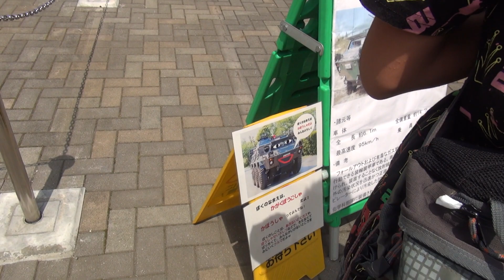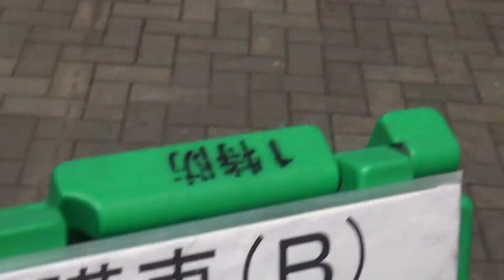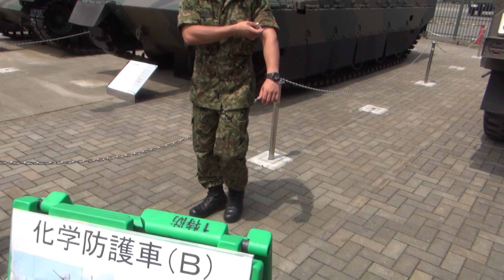2013年07月14日 朝霞広報センター04